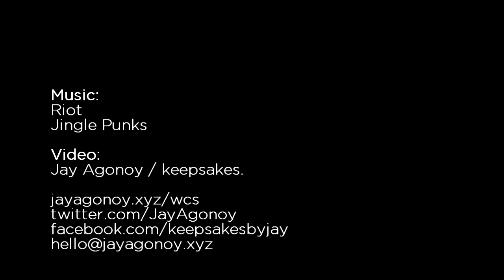WATCH: World Cosplay Summit Philippines 2017 National Finals at ToyCon 2017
The Philippine representative for the World Cosplay Summit has been selected at the 16th Philippine ToyCon held last July 1-2, 2017 at SMX Manila, Pasay City.